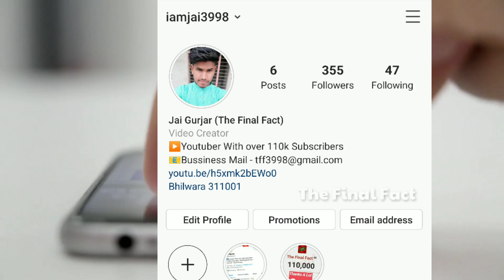Mistakes In Kalla Changa Full Video Ninja | Jaani | Bpraak | Funny Mistakes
Kalla Changa Lyrics :
Main kalla changa, mainu ni teri lorh ve
Tu jaana ae ja, je jaana dil tod ve

Hun main tera hona nai
Tere pichhe rona nai
Bhul ke vi haye gali teri
Vich kade vi aauna nai
Tu mang mafiyan te bhavein hath jod ve

Jihda tu ahankaar kare
Sab kujh aithe reh jaana
Husan vi tera sadd jaana te
Paisa vi naal nai lai jaana

Jihda tu ahankar kare
Husn vi tera sarh jaana te
Har bande di ae siveyan taayi daud ve

Tu pyaar tera rakh
Tere kol maithon door ho
Jehde vehde jaake hona
Jaa jaake choor ho
Khat paani rod de
Hath mera chhod de
Dil mera tod de

Mere ditte chhalle saare mainu mod ve
Jaani mangda nai sath tera hor ve